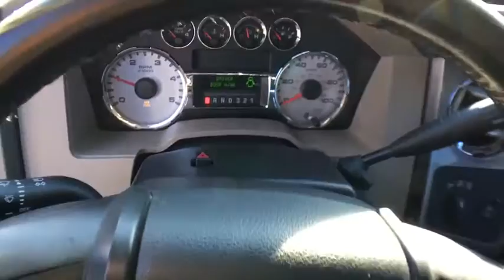2008 Ford Super Duty F-250 SRW Bourbonnais, Frankfort, Matteson, Manteno, Manhattan, IL 28777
2008 Ford Super Duty F-250 SRW
2008 Ford Super Duty F-250 SRW FX4 - Stock#: 28777 - VIN#: 1FTSW21R38EC03298

Terry's Ford
363 N Harlem Ave

Four Wheel Drive,Tow Hitch,Tow Hooks,Conventional Spare Tire,Power Steering,4-Wheel Disc Brakes,ABS,Intermittent Wipers,Trip Computer,Tire Pressure Monitor,AM/FM Stereo,Power Outlet,Front Reading Lamps,Rear Reading Lamps,Passenger Vanity Mirror,Driver Air Bag,Passenger Air Bag